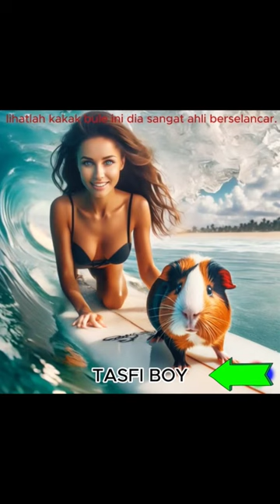surfing at the plekung beach🏄🏄